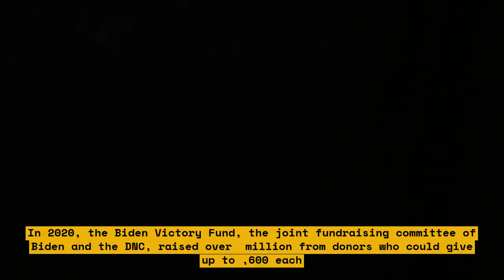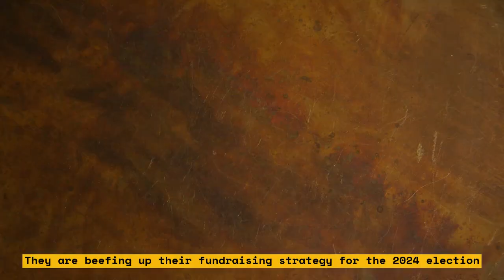How Biden and Democrats are planning a long and eternal fundraising strategy to dominate the GOP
In this video, we discuss how Biden and Democrats are planning a long and eternal fundraising strategy to dominate the GOP. We will explore the various tactics and strategies that they are using to achieve this goal. If you are interested in politics and want to stay up-to-date on the latest news and trends, then this video is for you!